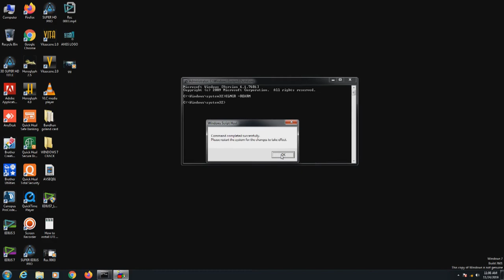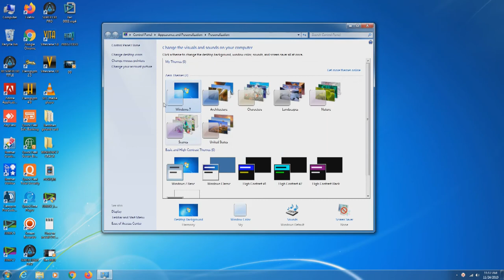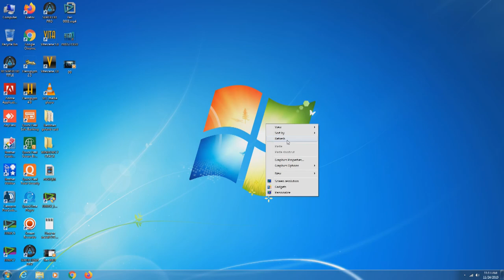Windows 7 Build 7600 This Copy of Windows is not genuine